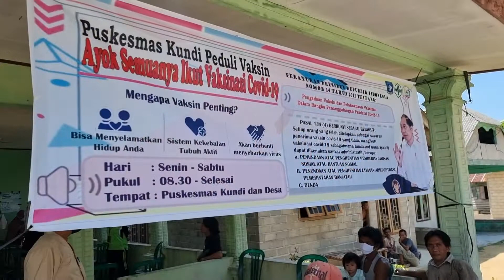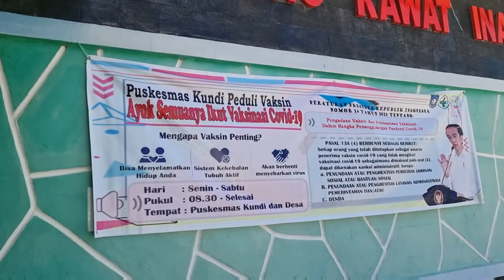Pengecekan Vaksinasi Di Kec Simpang teritip....